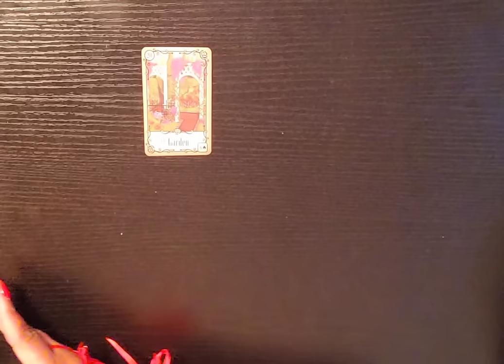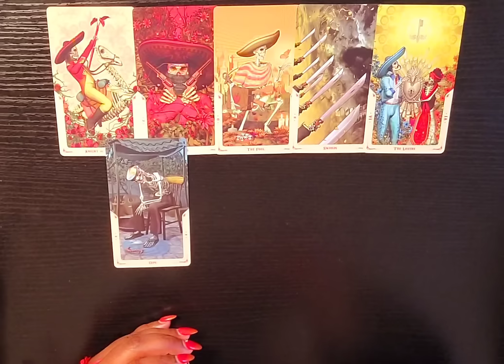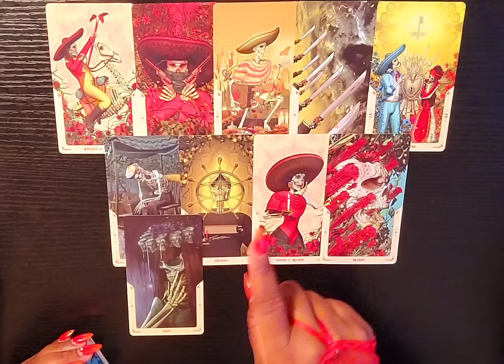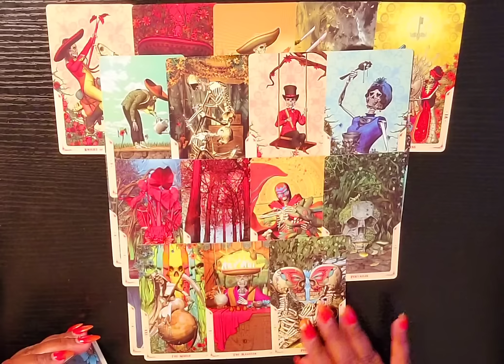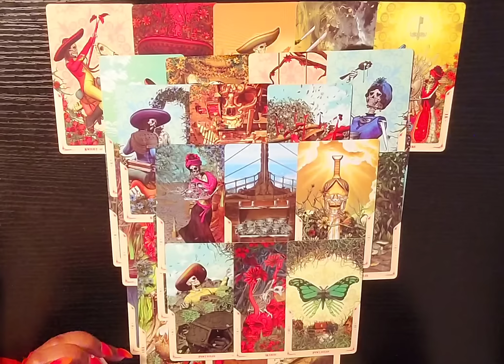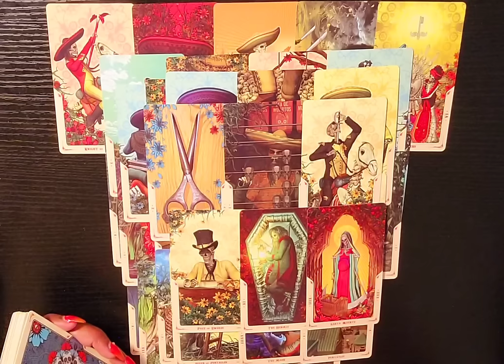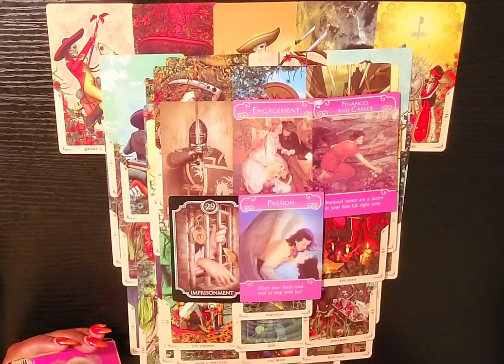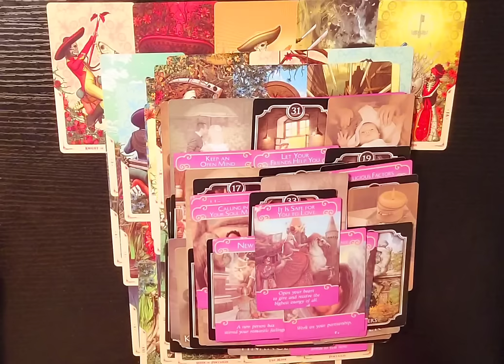🔥 He's of a DEMONIC BLOODLINE and NEEDS DF ENERGY 2 STRENGTHEN HIS KINGDOM in the HELL REALM 🔥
15-20 Min. Reading